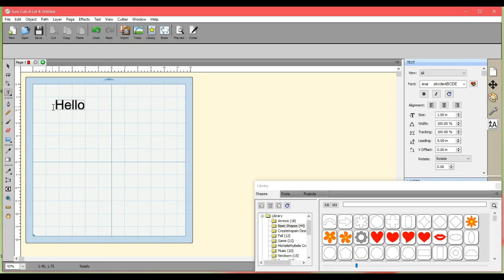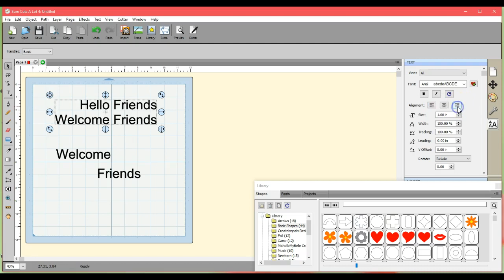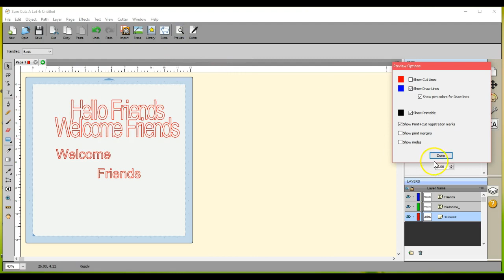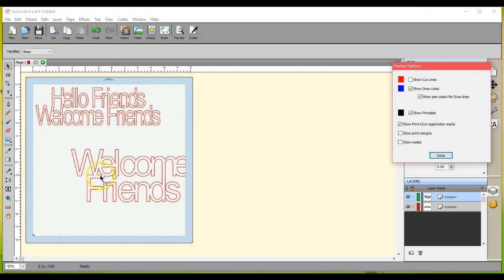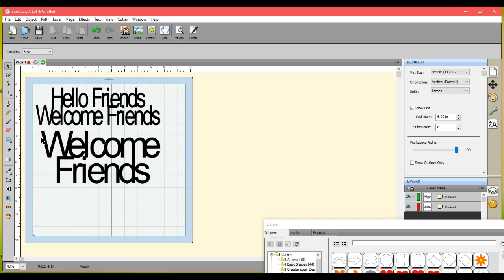Alignment in SCAL4 Sure cuts a lot Brother ScanNCut Jen Blausey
A short video on how to use the different alignment tools in SCAL4. This video discusses, briefly, the text box features as well. If you need some SERIOUS, REAL, tried, true, CORRECT help, without all of the DRAMA, and BS that some admins allow on their pages, then come here. We have NO TIME, nor tolerance for it. Our page is for EDUCATION ONLY and to HELP you! =D And our HUGE member list, will tell you just that =D